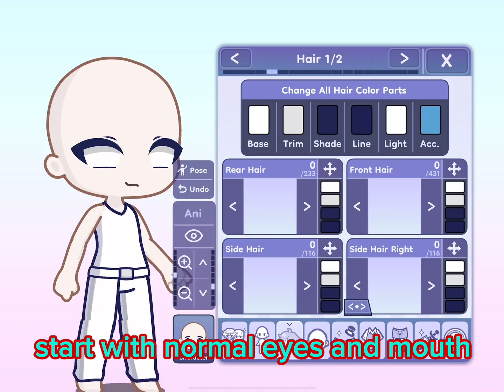random gacha things at 2 am lol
weeeeeeeeeeeeeeee :3 :3 :3 :3 (i need sleep dude)